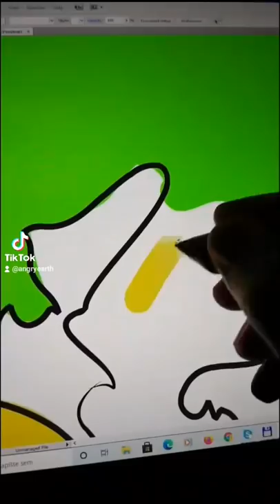I Love Animals